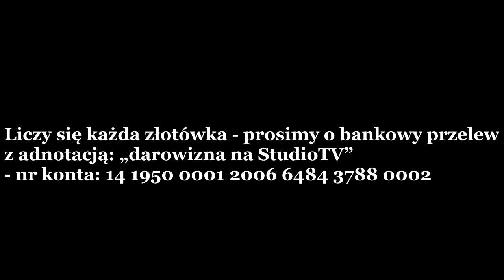Lech Jęczmyk, Mateusz Piskorski & Wojciech Olszański: Powstanie Warszawskie zbrodnia czy tylko błąd?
Lipiec 2020 r. - spotkanie Centrum Edukacyjnego Polska dotyczące powstania sierpniowego 1944